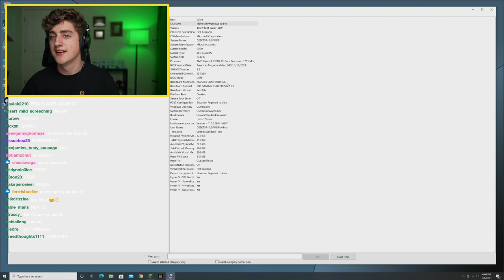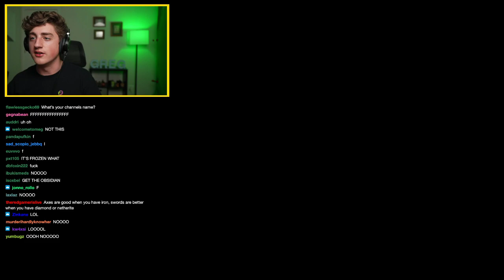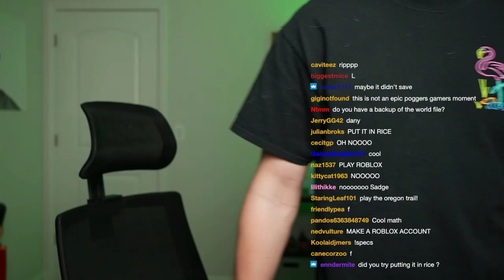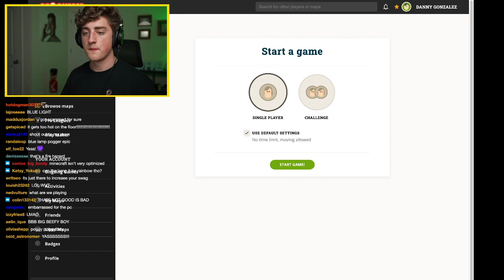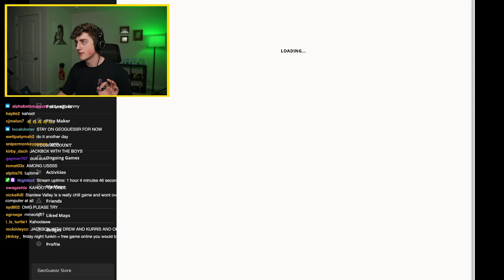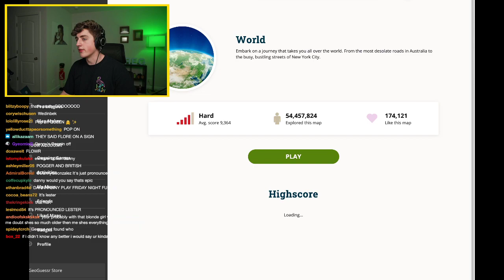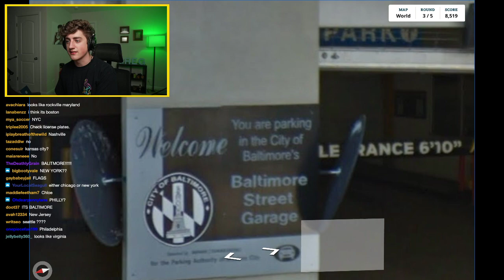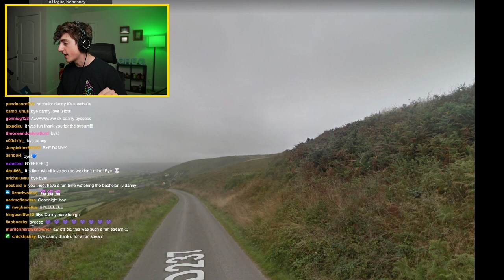Danny Gonzalez Twitch stream 2021.03.08 - chat teaches me how to play minecraft (+ Geoguessr)